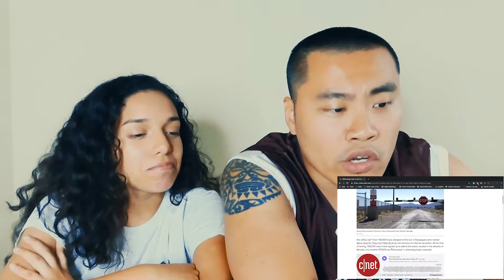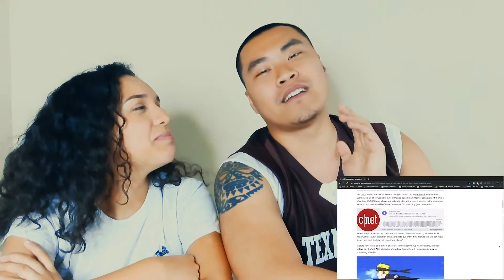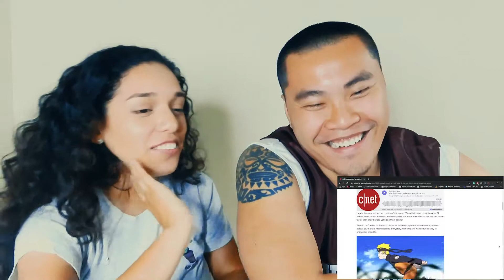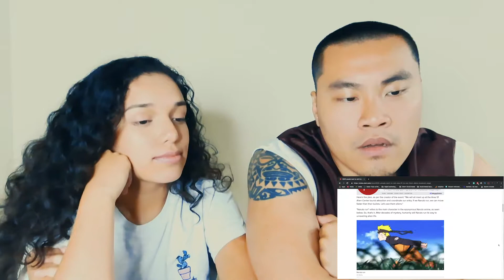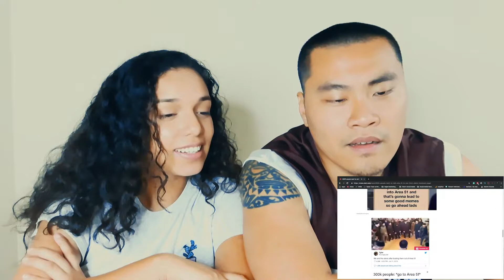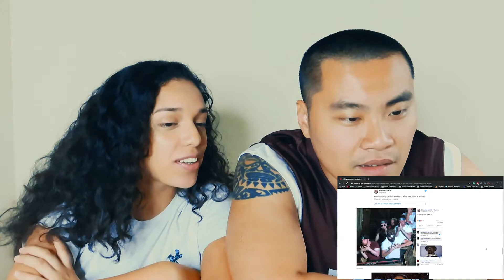LET'S TALK ALIENS, AREA 51 RAID & NARUTO RUNNING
Are aliens real? Do they exist in the infamous Area 51? Will the ~1.7 million people who signed up for the Area 51 raid event join forces together and Naruto run their way into the unknown while dodging bullets made out of dragon glass? Find out more on today’s episode of the Stranger Thangs as Joe and Malenie reads through a published article written by CNET that explains this phenomenon in details. Let us know what you think about aliens and extraterrestrial life forms. Do YOU think they exist? Are they living amongst us? Have you seen an alien?

We truly appreciate you for taking the time to watch our videos that we share on the channel. In order to successfully grow the community into what we have envisioned, it would mean so much to us if you smash that subscribe button and share our contents among your family and friends. Lastly, your comments are the fuel that keeps us going and we look forward to hearing from what you have to say, so please take a second and drop a quick feedback in the comment section even if it’s just a simple ‘Hey’ 😊

1) GoPro Hero 5
2) Canon SX740 HS
3) Macbook Air 13' 128GB SSD
4) Macbook Pro 13' 256GB i5
5) Tripod with travel case
6) Portable Solar Powered Charging Bank

We will receive a small percentage in commission at no extra cost to you. We hope you enjoy our content and this is one of the many ways that you contribute directly in assisting us to make our dream come true and we are forever grateful to have you as part of our community ❤️️